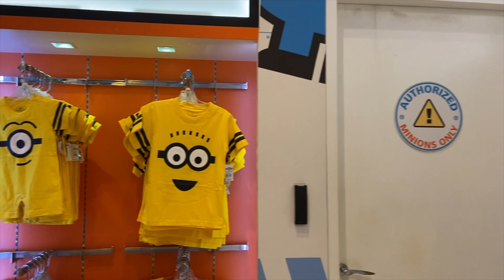Universal Studios Singapore Minion Mart Walkthrough 2021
A short little tour for you to get a quick update on the current merchandise in USS. I have been following a lot of merchandise tours in other countries theme park's and thought I will try one too.